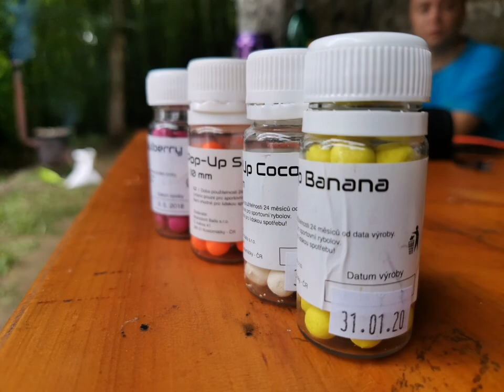Rybárske výpravy 2020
Od nepriazni k úspechu ;)